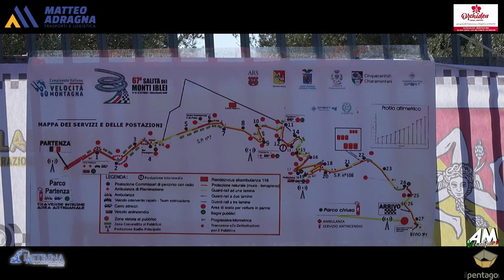Licciardello Leonardo PSG 67° Cronoscalata Monti Iblei 2024